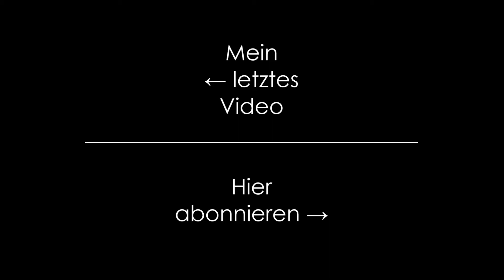Hockenheimring - Vlog #2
Mit diesem Video möchte ich euch wieder zeigen, wie die Fahrer auf meine gemalten Bilder reagieren.
Am Hpckenheimring war ich mit insgesamt 4 Bildern unterwegs, für:
Walter und Volker (Privataufträge)
Timo Bernhard, Kevin Estré